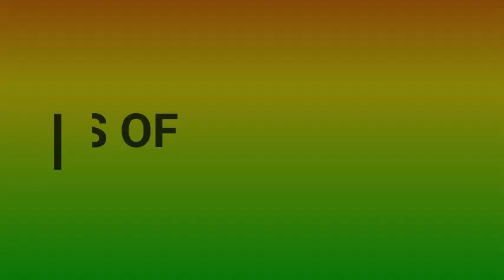KOJO PELE AGYEMANG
Highlight of midfield sensational KOJO PELE AGYEMANG